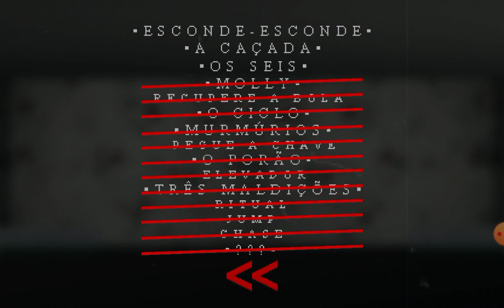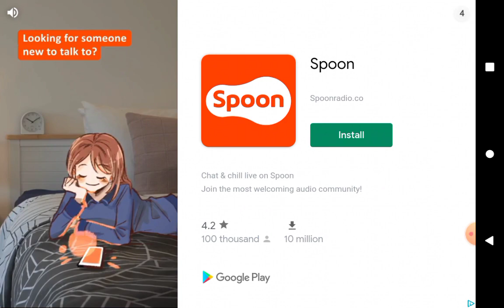gameplay Mr hopp's playhouse 2 em Portugues parte 1